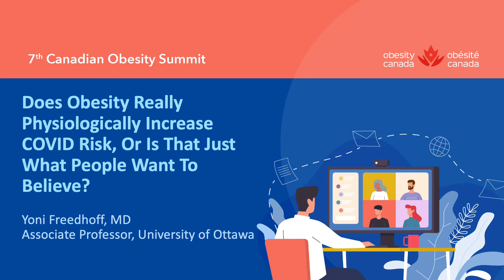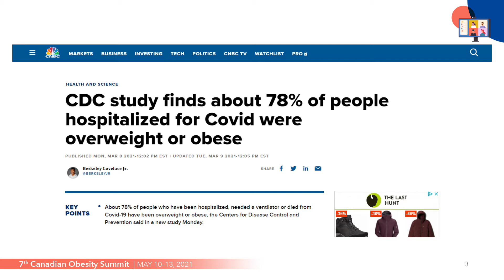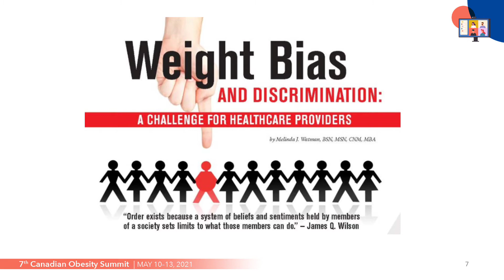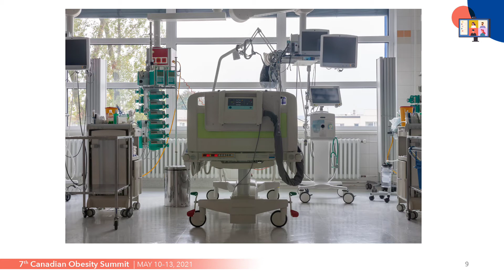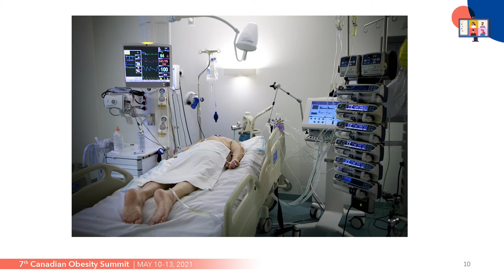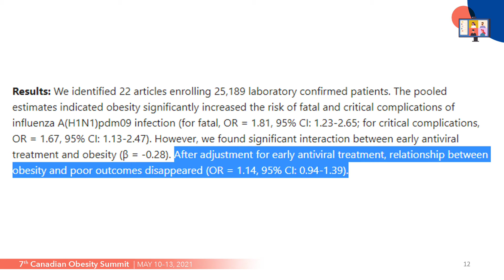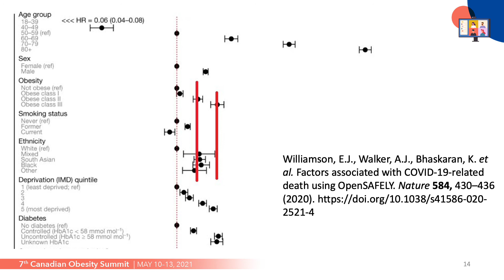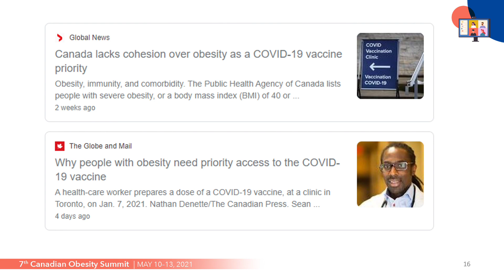Dr. Yoni Freedhoff: Does Obesity Increase COVID-19 Risk?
Does obesity really increase COVID-19 risk or is that just want people want to believe? In this talk, Dr. Yoni Freedhoff breaks down the science around the relationship between obesity and COVID-19.

This talk is from our 7th Canadian Obesity Summit. To access more talks and other summit content, you can sign up at shop.obesitycanada.ca/cosregistration.

Like this video? Follow Obesity Canada on social media for more science-based obesity content: